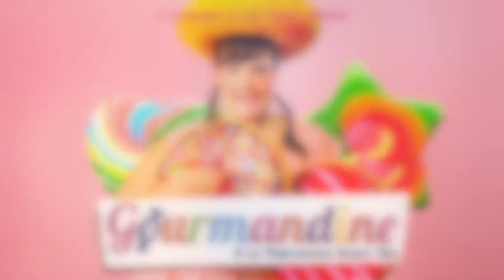Gourmandine et le Pr Hary Bus - Bande annonce du spectacle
« Que l’on soit petits ou grands, les bonbons font partie intégrale de notre vie. Le sucre est la récompense tant attendue depuis qu’il existe. Bonheur sucré au goût inoubliable ». Avec humour, éduquez vos enfants à avoir de bons gestes pour leurs petites dents !

Comédie pour enfants à partir de 3/4 ans – Durée : 55 minutes. Avec Morgane Delamare & Vincent Vaccaro. Textes et mise en scène Mathilde Moreau & Erwan GdB